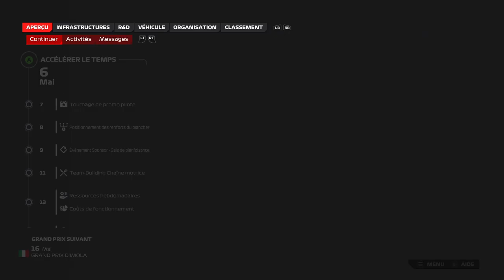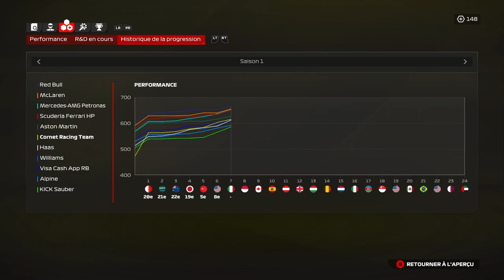F1® 24 MY TEAM #09 | IMOLA SOUS LE DÉLUGE [QC/FR]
La forte pluie est au rendez-vous en sol italien. Est-ce que Kelly Vrogne peut enfin terminer une course sous la pluie ?

Saison 1 - Manche 7/24 - Grand prix d'Imola

▬▬▬▬▬▬▬▬ F1 PARTENAIRES ▬▬▬▬▬▬▬▬▬
Nonoflight : @Nonoflight
Géo Game : @geof188
Citax : @citaxx
AntoGaming6532 : @AntoGaming6532
Bosco911 : @BOSCO-911
MF7 : @MF7OFF
Tixium : @tixium2533

00:00 Intro
05:28 Essais libres
08:11 Qualifications
21:56 Tour de formation
26:45 Course
38:41 Voiture de sécurité
49:28 Célébrations
50:58 Après-course
55:33 Outro